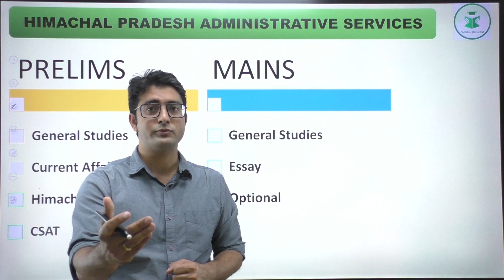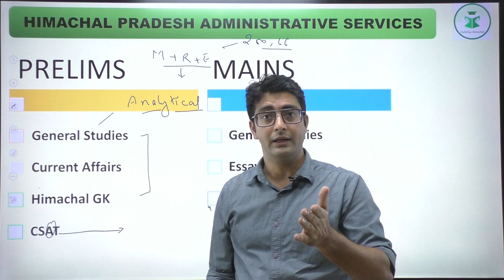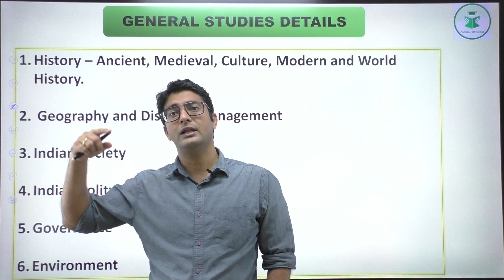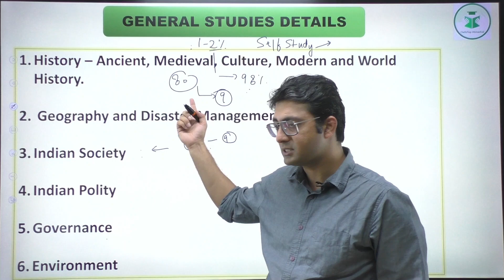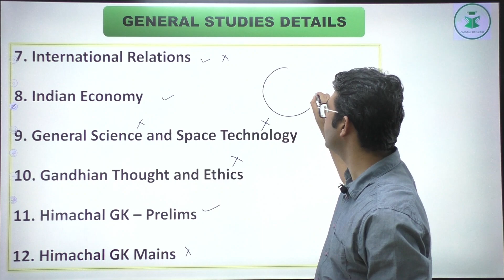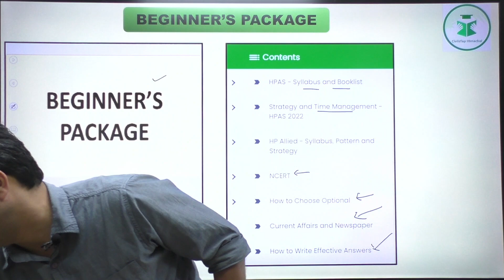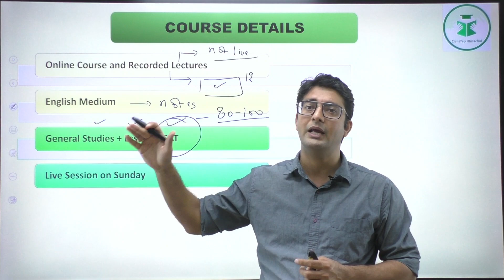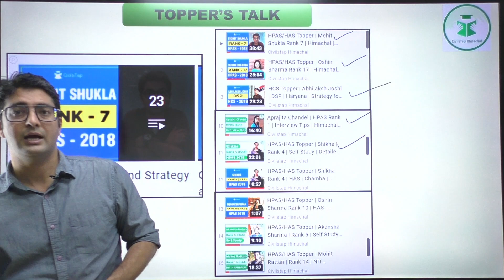HPAS 2022 Online New Batch || Starting from 20 October || Himachal Pradesh Administrative Service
Download our Android app - CivilsTap Himachal